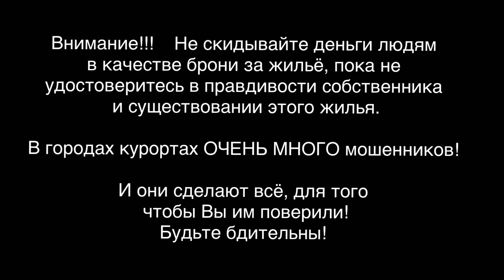Геленджик жилье 2018 Тельмана 95 Мансарда сезон 2018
Внимание цены:

Июль-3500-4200 тыс руб в сутки
Август-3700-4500 тыс руб в сутки
Сентябрь-3200 тыс руб в сутки

Большой привет сразу МАМЕ И НЯНЬКЕ ну и конечно всем родным и близким. Я знаю, что они смотрят каждый мой выпуск))))

Я покажу как провожу дни в  прекрасном городе Геленджик. Переезд на пмж в Геленджик я запланировала еще в 2016 году и в марте 2017 его осуществила. И НЕ СКОЛЬКО НЕ ЖАЛЕЮ!

Помогу Вам подобрать жилье для отдыха в Геленджике. Большая база объектов по всему городу.

Если Вы хотите приехать и 100% заехать в то место, которое Вы выбрали и не попасться в руки мошенников, то Вам нужно обратиться именно ко мне!!

Мои услуги совершенно бесплатны!

Мой Телефон для бронирования. 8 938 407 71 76 ВОТСАП или Вайбер